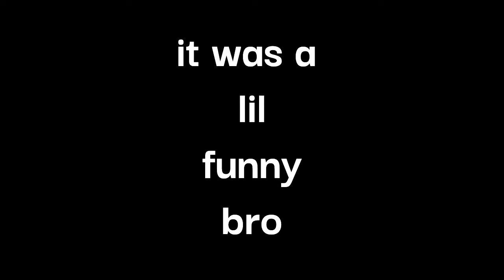Unpriv Studio presents : thumb match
# shorts . # suprise   # backflip . # fun & games . # . one love .
# unpriv . # . unpriv studios . # columbus . # kid . # bekind . wrestling .